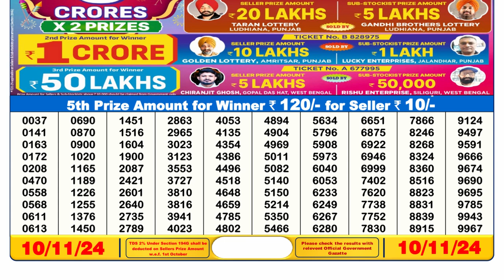Lottery Result Today 6pm 10.11.2024 | Official | Sikkim Lottery